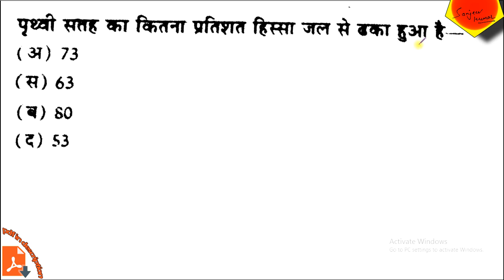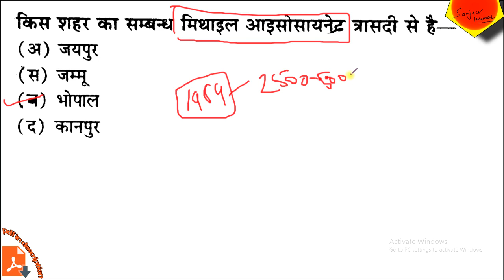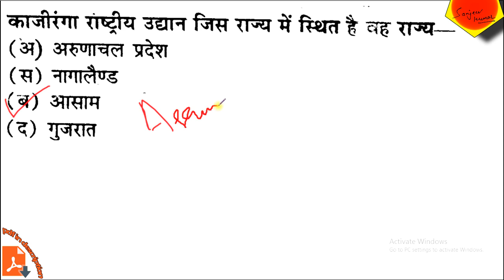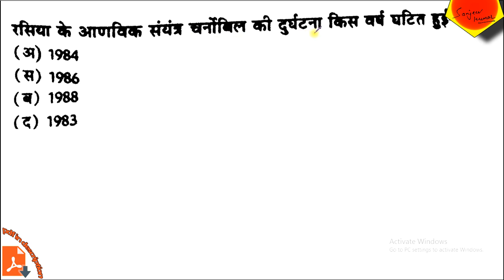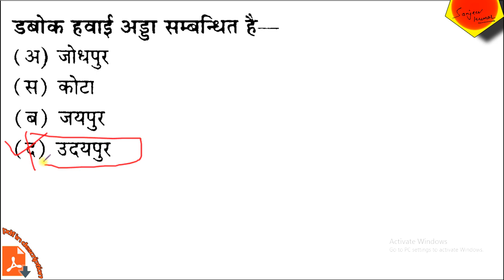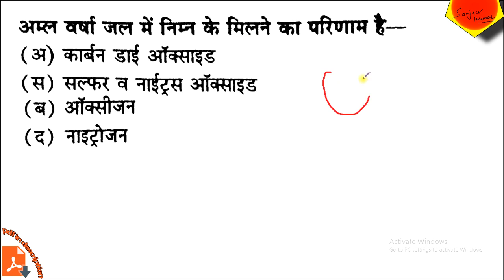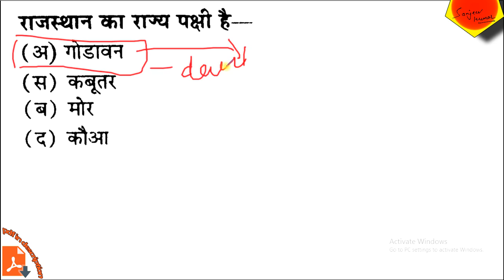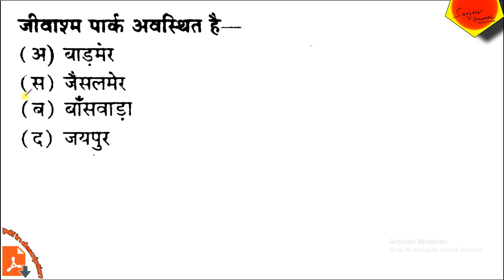BA-1 Environment Studies MGSU पर्यावरण अध्ययन Answer Key 2020 Question By Sanjeev Bishnoi UPTET HTET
PDF: (UPDATE SOON)
Maharaja Ganga Singh University, Bikaner BA-1 Environment Studies Most Important Questions Part-3,
BA-1 Environment Studies Most Important 50 Questions For Upcoming Exam in 2020.
(BA के लिए पर्यावरण अध्ययन के प्रमुख प्रश्न पार्ट-3)
Environment Studies Important Questions for MGSU University Bikaner (RAJ.)
BA/BSC/BCOMM ENVIRONMENT STUDIES Most Important Questions by Sanjeev Bishnoi.

Maharaja Ganga Singh University, formerly University of Bikaner, is a university located in Bikaner in the state of Rajasthan, India. The university was established in 2003 and marks an important milestone in the evolution of tertiary education in Rajasthan.

maharaja ganga singh university result 2019 univindia mgsu,
mgsu result, mgsu result 2019,
b com 1st year result mgsu university, mgsu exam form 2020,
mgsu practical date 2020, previous year questions paper of msc math of mgsu bikaner,
mgsu paper 2019,
mgsu guess paper 2019,
mgsu paper pattern 2018,
mgsu bsc 2nd year paper,
mgsu new exam pattern 2018,
mgsu question paper 2017,
mgsu ba 1st year geography question paper,
mgsu guess paper 2020 environment studies,

The Examination of MGSU BA 1st 2nd, 3rd Year will commence from 16 March 2020. After download the Time table, you can check subject wise Exam Date and time. The MGSU MA, M.Sc, M.Com Previous Final Year Time Table 2020 will available soon.

Its all real work done by Sanjeev Bishnoi...